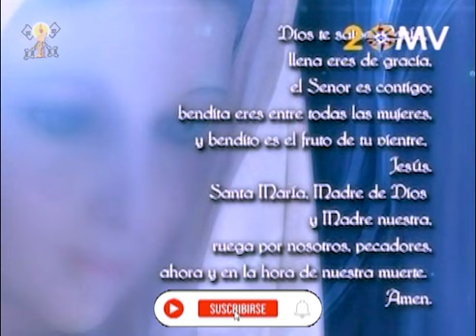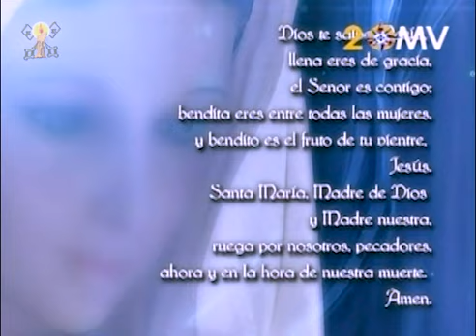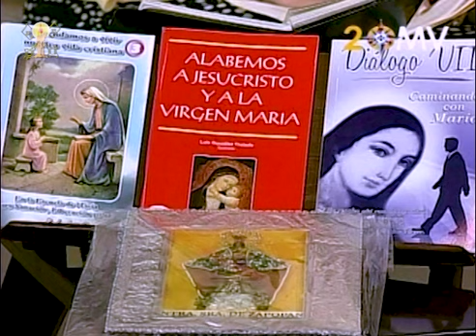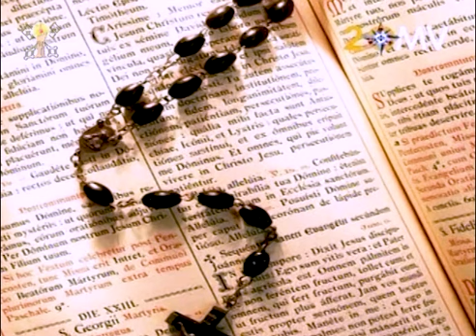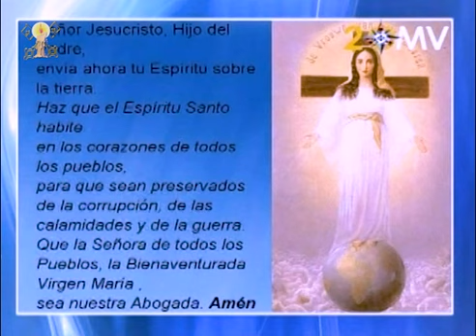El Santo Rosario - María Madre Nuestra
Gaby Hernández tiene como invitada a Lety Orozco de Huerta para hablarnos del Santo Rosario: todo lo que hay que saber de él y de su devoción. Aprenderémos que rezando el Santo Rosario nos pondremos en manos de Dios a través de la intercesión de la VirgenMaría, alcanzando así gracias y méritos que serán bondades y beneficios en nuestras vidas, tanto en el diario caminar en este mundo como en el aspecto espiritual, ya que las indulgencias plenarias estarán a nuestro alcance más fácil de lo que nos imaginamos, en un episodio más de "María Madre Nuestra.

T.O.: 17/10/13
Rt.: 15/05/14